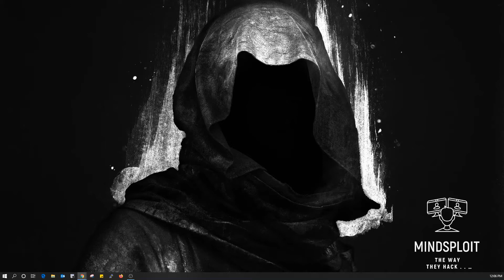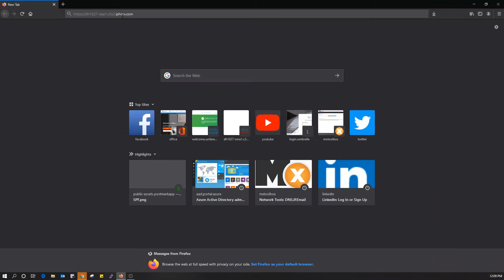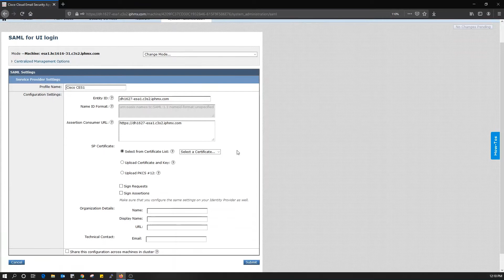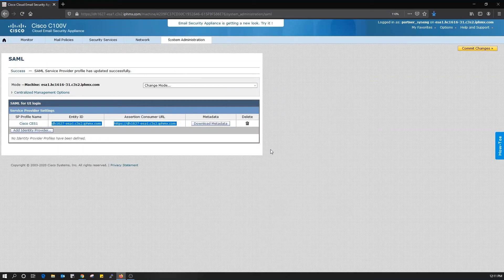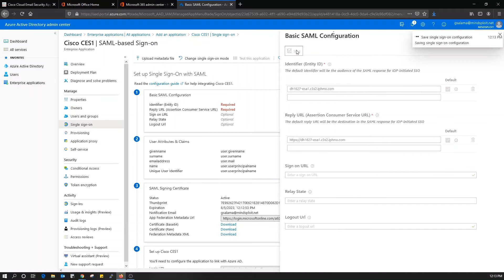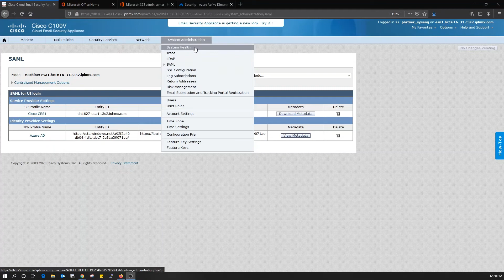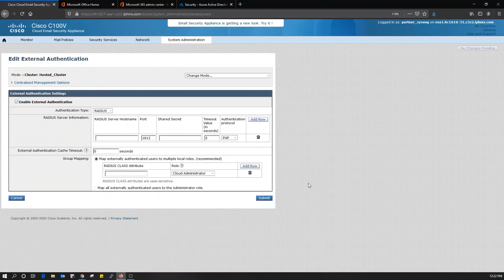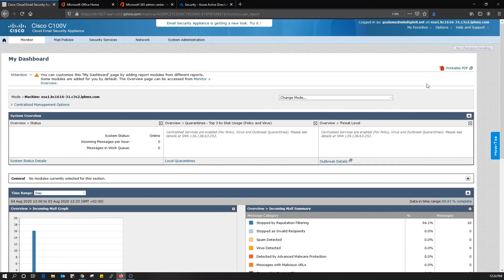Cisco CES - SAML Integration Between CES & Azure AD for UI login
Hello!

The 6th Video in the Cisco CES Series as a Cloud Email Gateway Solution for the Inbound & Outbound Email Services.

In this one we will learn how to integrate with Azure AD and leverage the SAML for UI Login Access.

شكرا للمشاهدة